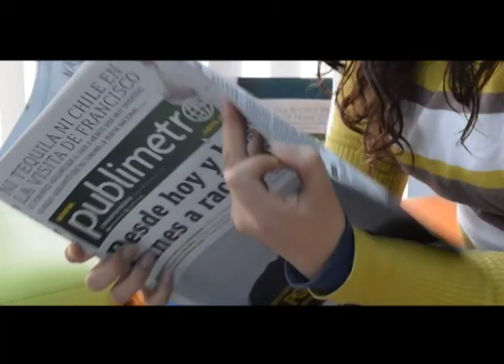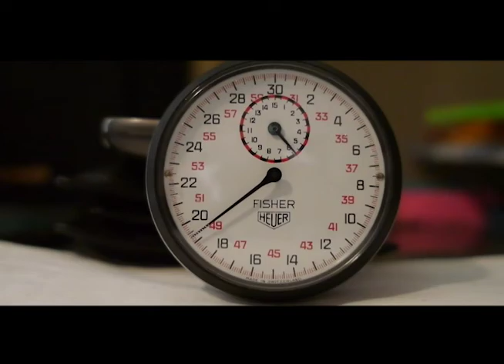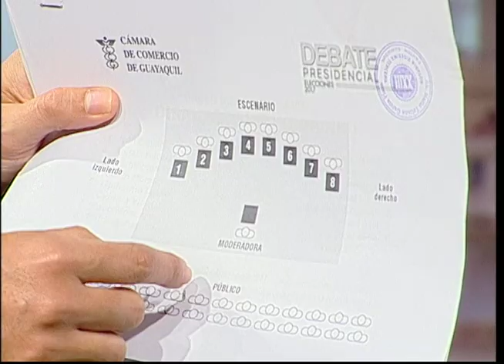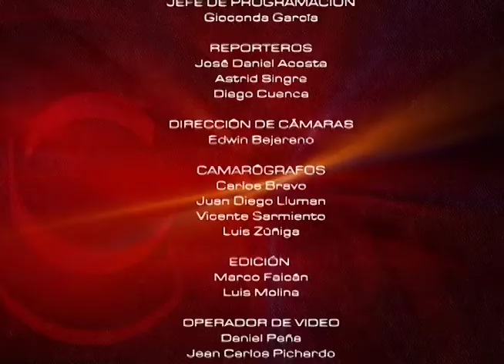Debate presidencial organizado por la CCG l Mesa de Análisis Política y Actualidad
Ecuador decidirá el próximo 19 de febrero quien dirigirá al país, pero ¿Cómo conocer las propuestas para elegir al más idóneo? Contamos con la grata presencia del Presidente Ejecutivo de la Cámara de Comercio de Guayaquil, el Ab. Juan Carlos Díaz-Granados con quien dialogamos sobre este tema.